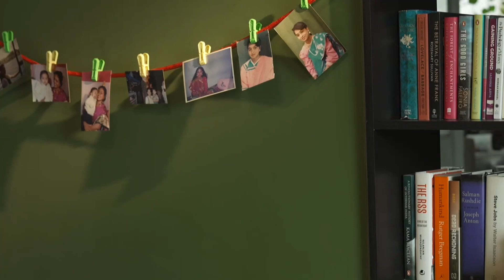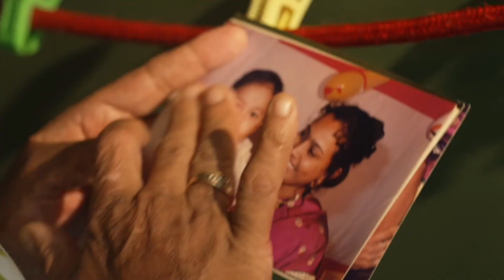Менга сепим сабаб ўз эрим ўт қўйди, аммо мен барибир гўзалман - BBC News O'zbekiston Hindiston India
2000 йилда Снеҳанинг ота-онаси сепини ошириб бериш талабларини қондира олмаганларида, эри унга керосин сепиб ўт қўйди. Кейинроқ у ўғлини олиб Снеҳани ташлаб кетди. Аммо, Снеҳа қурбон бўлишни истамади ва ҳаётини қайта қурди.